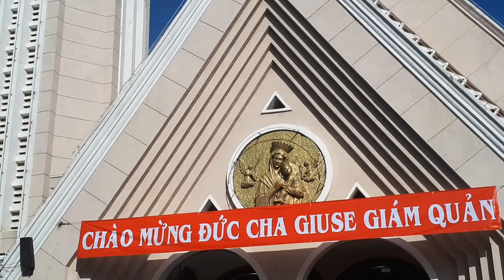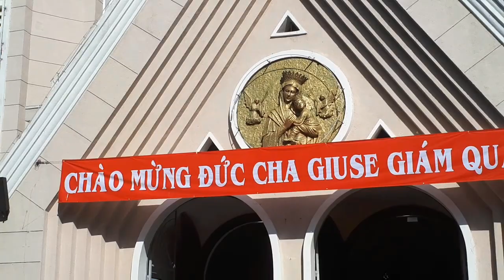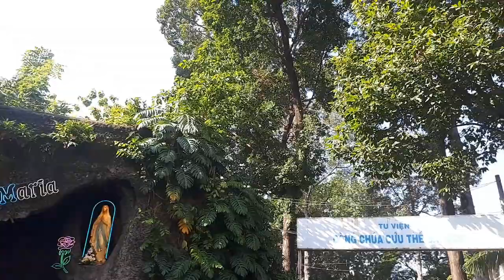Đức Cha Giuse Đỗ Mạnh Hùng ban Bí tích Thêm Sức tại Giáo xứ Đức Mẹ Hằng Cứu Giúp 2/9/2018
Đức Cha Giuse Giám Quản ban Bí tích Thêm Sức tại Giáo xứ Đức Mẹ Hằng Cứu Giúp 2018